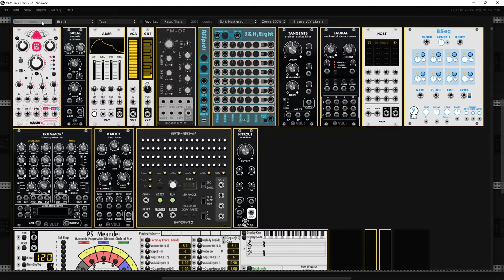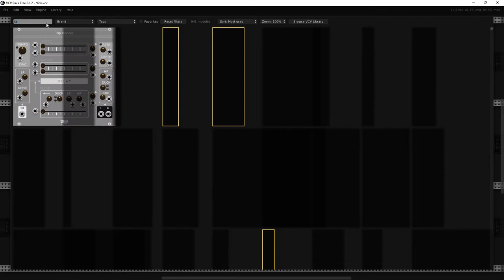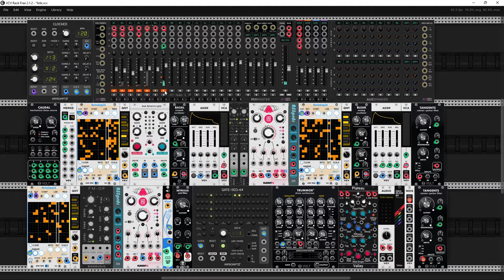Links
Welcome friends
After a short break due to lack of time, lack of inspiration, I go back to creating, I go back to VCV Rack. I hope there will be more in the near future. Although looking at myself and my creative process won't be easy. It's not like I wasn't doing anything, no. In my head there are several projects (a few patches are prepared as sketches for now) waiting in line to work on them. Time is of the essence in all of this. The right mood, etc.
I re-recorded this patch and this time checked for sound in the video. Of course, this is not the same patch as it was a few hours ago. : D And that's the coolest thing about it. Variability. The whole thing consists of smaller parts that were created some time ago and linked together. That explains the name of this piece. This for now.

P.s.

P.s.
Some time ago on the VCVRack forum, one of the topics was the musical scales that we use in our songs. In this case my choice is Scale 1449: "Raga Gopikavasantam"